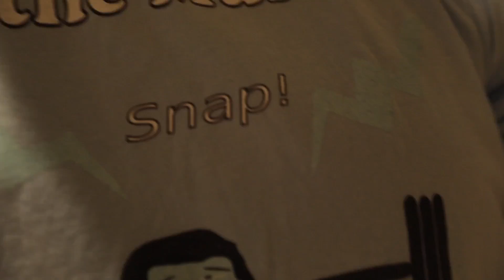Full Day of Eating with Natural Gallant Bodybuilding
Full Day of Eating with Natural Gallant Bodybuilding. So here it is! A full day of eating for your viewing pleasure and excitement, and whatever else that floats your boat. :) In this video you'll see what I'm currently eating to shed a few pounds of body fat along with put on some muscle in the process.